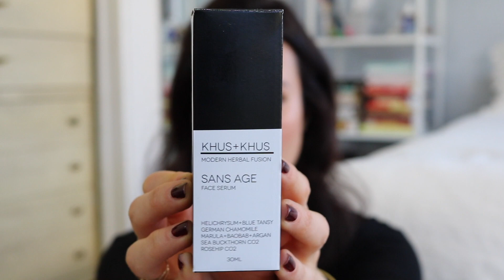December Beauty Heroes Review // KHUS KHUS Modern Herbal Fusion | L'Amour et la Musique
The review where I wax poetic about entering into cellular communion with Ayurvedic skincare formulations, with deep reverence for the healing power of plants! Happy December everyone, I hope you're enjoying this holiday season (but if you aren't, I say a few words about that at the end too). Love you!

To watch my recent Favorites video where I also discuss the Bleu Body Wax -

To shop the rest of KHUS KHUS's collection on Beauty Heroes -

To learn more about Beauty Heroes as an eco-beauty subscription box service, here is a playlist of all my past Beauty Heroes reviews -

Code: LAMOURMUN

Code: LAMOUR